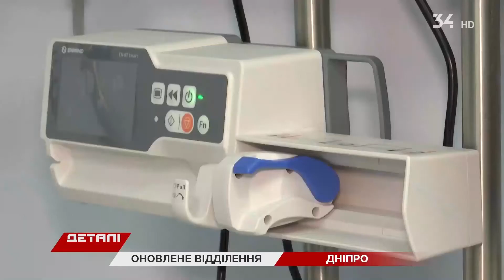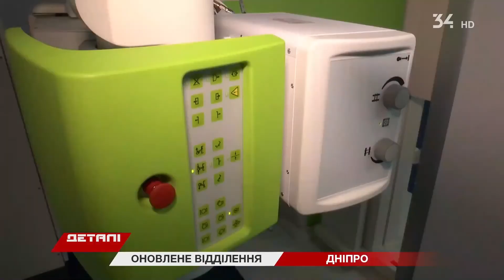У Дніпрі оновили приймальне відділення лікарні швидкої допомоги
Нові палати, маніпуляційні кабінети, приймальне відділення та сучасне обладнання. У Дніпрі оновили приймальне відділення лікарні швидкої допомоги. Це перший ремонт за пів століття. Яке новітнє обладнання завезли та скільки витратили на капремонт?

Головні новини Дніпра та регіону  на 34 телеканалі.